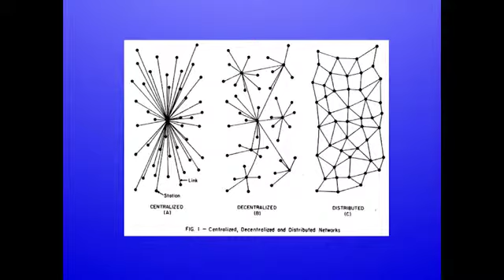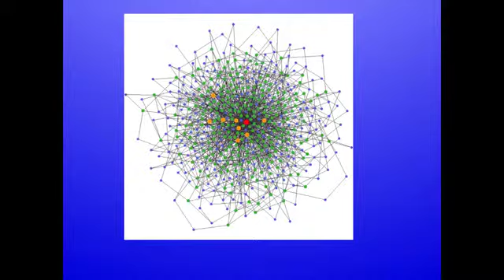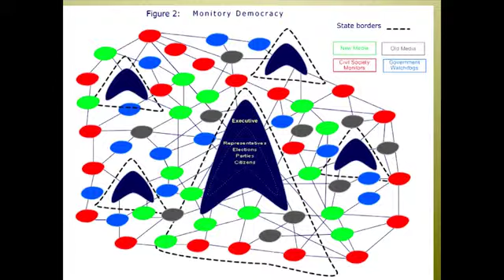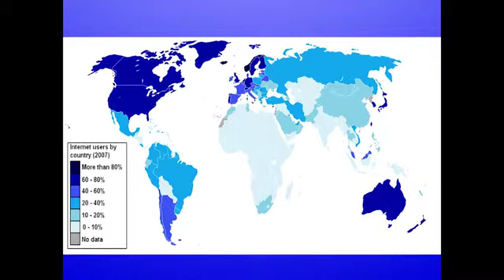Democracy in the Age of Google, Facebook and WikiLeaks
In this lecture, John Keane explores these conflicting trends and asks: when judged in terms of the democratic principle of free and equal communication, does the age of Google, Wikileaks and Facebook on balance proffer more democratic promise than risk? Or are contemporary media failures the harbingers of profoundly authoritarian trends that might ultimately result in the birth of ‘post-democracy’ – polities in which governments claim to represent majorities that in practice are artifacts of media spin, money, hidden power and force of arms?